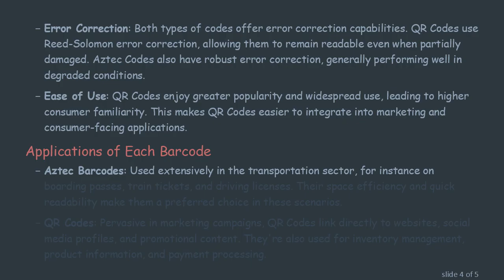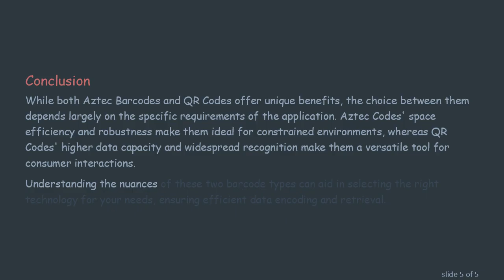Aztec Barcode vs QR Code: A Comprehensive Comparison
Summary: Dive into the differences between Aztec Barcodes and QR Codes, learn their features, advantages, and applications in modern technology.

In today's digital world, various barcode technologies play a crucial role in data encoding and tracking. Among these technologies, Aztec Barcodes and QR Codes are two of the most prominent forms of 2D barcodes. While both serve similar purposes, they come with distinct features and advantages. In this guide, we will explore the differences between Aztec Barcodes and QR Codes, and understand which one might be more suitable for specific applications.

What is an Aztec Barcode?

Aztec Barcodes were developed by Andrew Longacre and Robert Hussey, and they are known for their unique, concentric square pattern. Unlike other barcodes that require a quiet zone around the code for readability, Aztec Codes don't need a surrounding blank space, making them extremely space-efficient. This characteristic makes them ideal for environments where space is limited, such as on transportation tickets or driver's licenses.

Understanding QR Codes

QR Codes, short for Quick Response Codes, originated in Japan and have become globally ubiquitous due to their quick readability and larger storage capacity. A typical QR Code consists of black modules arranged in a square grid on a white background, easily readable by scanning devices including smartphones. QR Codes are extensively used for marketing, product tracking, website navigation, and more.

Comparing Aztec and QR Codes

When comparing Aztec Barcodes and QR Codes, several factors come into play:

Data Capacity: While both 2D barcodes can store significant amounts of data, QR Codes generally have a higher data capacity. An alphanumeric QR Code can encode up to 4,296 characters, compared to the Aztec Code's maximum of approximately 3,832 characters.

Size and Space Efficiency: Aztec Codes have a significant advantage when it comes to space efficiency due to their lack of required quiet zones. This is particularly useful in space-constrained applications.

Error Correction: Both types of codes offer error correction capabilities. QR Codes use Reed-Solomon error correction, allowing them to remain readable even when partially damaged. Aztec Codes also have robust error correction, generally performing well in degraded conditions.

Ease of Use: QR Codes enjoy greater popularity and widespread use, leading to higher consumer familiarity. This makes QR Codes easier to integrate into marketing and consumer-facing applications.

Applications of Each Barcode

Aztec Barcodes: Used extensively in the transportation sector, for instance on boarding passes, train tickets, and driving licenses. Their space efficiency and quick readability make them a preferred choice in these scenarios.

QR Codes: Pervasive in marketing campaigns, QR Codes link directly to websites, social media profiles, and promotional content. They're also used for inventory management, product information, and payment processing.

Conclusion

While both Aztec Barcodes and QR Codes offer unique benefits, the choice between them depends largely on the specific requirements of the application. Aztec Codes' space efficiency and robustness make them ideal for constrained environments, whereas QR Codes' higher data capacity and widespread recognition make them a versatile tool for consumer interactions.

Understanding the nuances of these two barcode types can aid in selecting the right technology for your needs, ensuring efficient data encoding and retrieval.